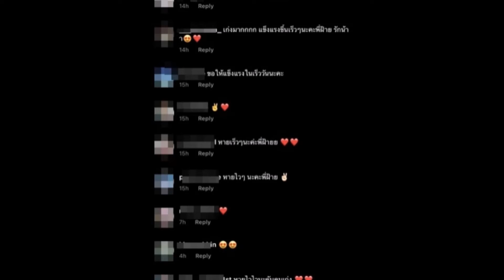ปุยฝ้าย แจ้งข่าวอาการป่วยล่าสุด